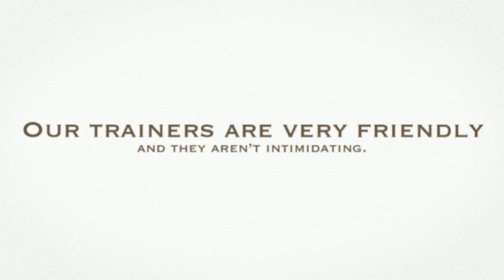Personal Trainer Oakland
The Perfect Workout Oakland/Piedmont
3645 Grand Ave #305,
Oakland, CA 94610, United States